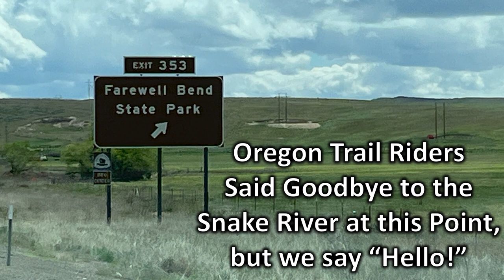On the Oregon Trail: It’s Too Cold for a Fan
Travel Across America with Me. On our swing back to lower latitudes, we got tricked into thinking it was Springtime in Eastern Oregon. To our dismay, we found ourselves traveling in a snow squall in the most mountainous part of I-84. To add to the distraction of poor weather, an oversize load transporting the blade of a wind turbine was stopped in the right travel lane. Soon the sun broke out and we were back to a beautiful drive along the historic Oregon Trail. Traveling near the 45th parallel can bring about interesting times from late fall to early Spring. The overlanders’ Conestoga wagons and traditional covered wagons are no match for today’s vehicles that can weather storms and protect the occupants better.

I am hoping to hit 500 subscribers by tonight, so I would appreciate if you would share my videos with your friends, family, and co-workers. Watch all my other videos on fun places to go. If you like seeing interesting places, I have a Travel Playlist that you can binge watch at Unclassic Road Trip on YouTube. Music: There You Go